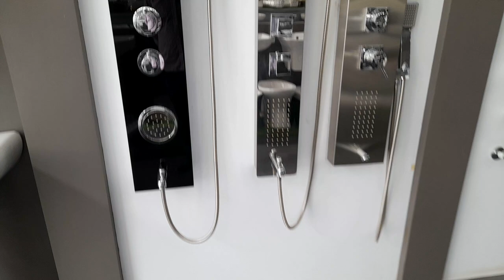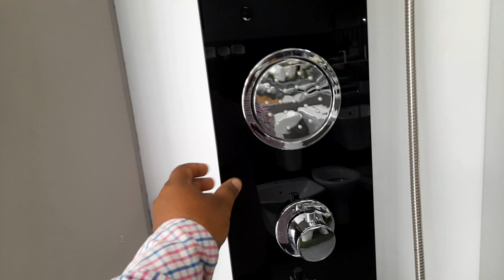Parryware shower panel price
Which shower panel is best in India?

Jaquar shower panels are some of the best shower panels in India as they come in different styles, designs and colours to accentuate your bathroom onto another level.

What is the best shower panel?

Reinforced PVC shower panels are a great option. Acrylic Shower Panels: Although these are more expensive option that PVC or solid core panels, they look brilliant (and are often used to mimic glass panels), come in a wide range of finishes and colours, can be cut in suit.

Bathfittersh
jaquar shower panel
parryware shower mixer
parryware shower valve
cera shower panel
parryware shower set
panel shower
shower panel
shower panel jaquar

Jaquar and cera ,hindware dealers parryware

wall mixture,
sink mixture
Sink taps
long nose
shower panel
black shower panel
silver stainless steel panel
best quality shower panel
low price best quality shower
divertor fitting
sink fitting
bathroom fittings
bathroom sanitary fittings
Qbathroom sanitary fittings names
sanitary bathroom fittings india
toilet sanitary fittings
bathroom sanitary ware
modern bathroom sanitary fittings
jaquar sanitary bathroom fittings
shower panel 2022
jaquar
parryware
wall mixer
shower panel
best shower
cera toilet seat price list
jaquar 2022
parryware
wall mixer

Shop Adress

Punjab sanitary store
SCO NO 96/A DEE ESS ESTATE DHAKOLI ZIRAKPUR, DISTRICT SAS NAGAR MOHALI PUNJAB
PIN 140603

Harish Gupta